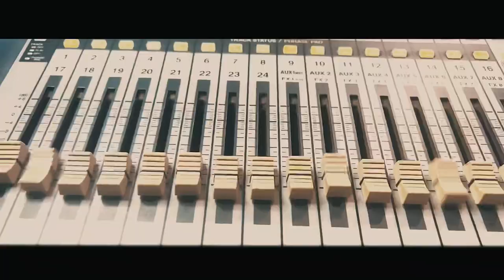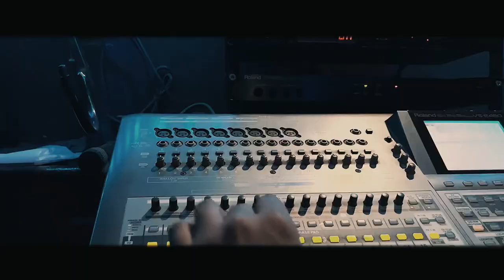Liván ft. Tinta (Netflix)